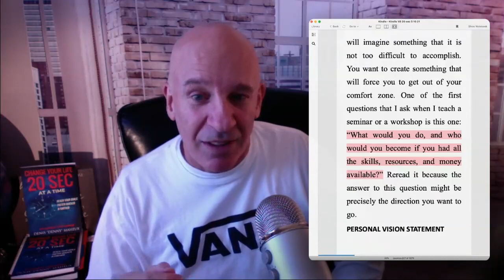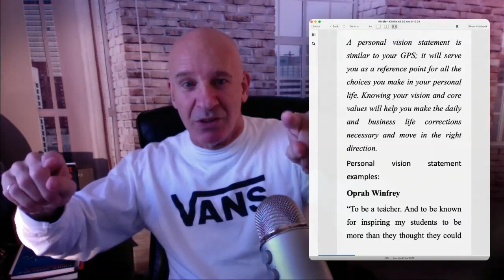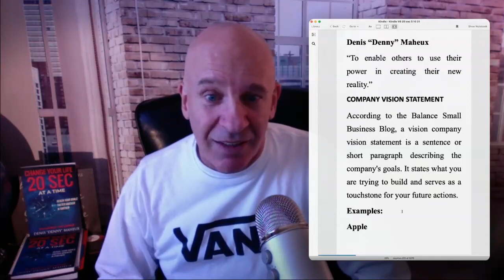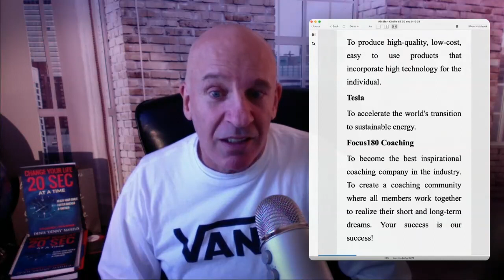Change your life 20 Sec at a time Video 7 - Do you have a VISION STATEMENT?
Change your life 20 Sec at a time Video 7
DO YOU HAVE A VISION STATEMENT?

Elevate Your Life with Daily Insights! 🚀

🌟 Expert Knowledge: Start each day with wisdom from Master Coach Denny Maheux. Propel your professional and personal growth!

🔍 Skill Enhancement: Daily tips to sharpen essential life and work skills.

💥 Daily Motivation Turn ambitions into achievements with motivational insights.

🛠️ Overcome Challenges: Learn innovative strategies to tackle obstacles head-on.

🎯 Reach Your Goals: Step-by-step guidance to turn your dreams into reality.